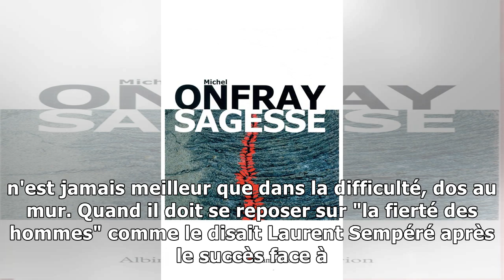Paris au pied du volcan